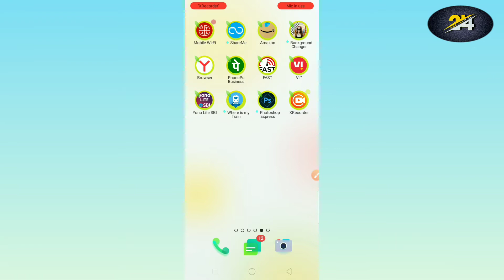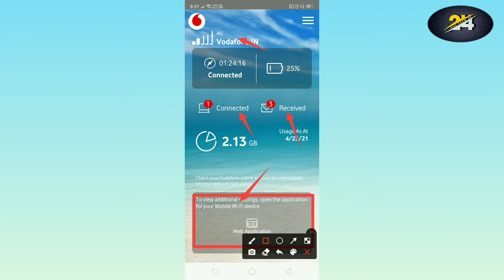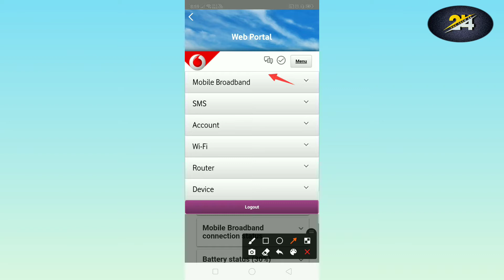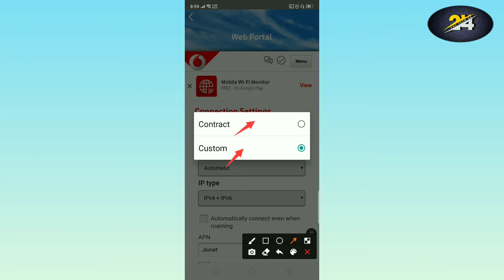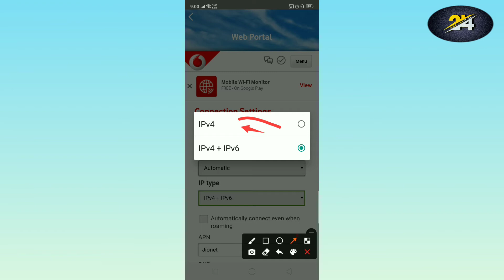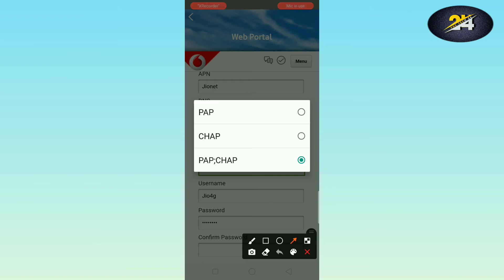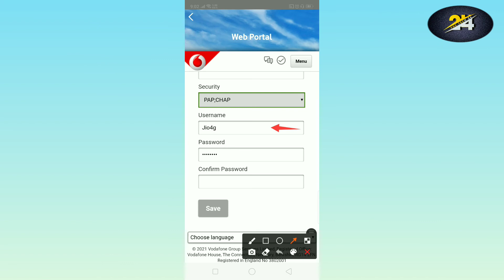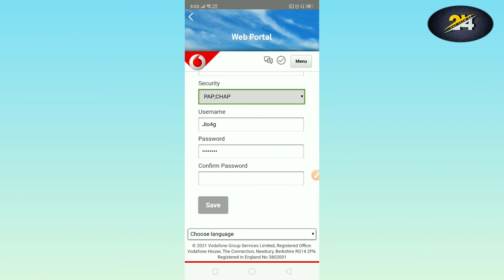Unlocking Vodafone Wi-Fi R218h Huawei |How To Unlock Vodafone Wi-Fi !!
So guys agar aapka pass ek vodafone pocket wi-fi hai aur aap log chahte ho use pocket wi-fi mein aur sim ko support karne ke liye to gais aaj is video mein bataya kaise aap log pocket wi-fi ko unlock karke kisi bhi sim ko support kara sakti ho aur internet access kar sakti ho  !